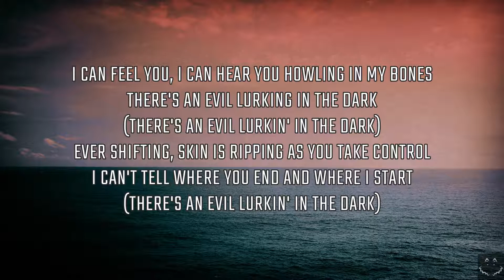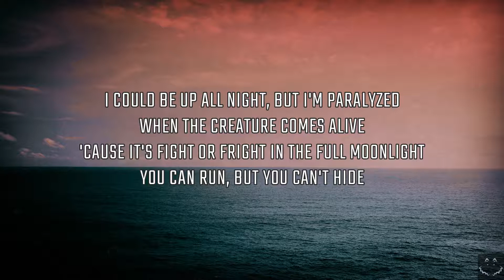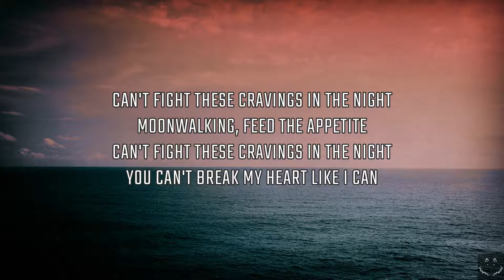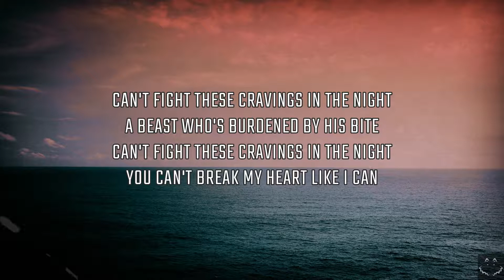Motionless In White - Werewolf (Lyrics)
Listen to the new album "Scoring The End Of The World" out now